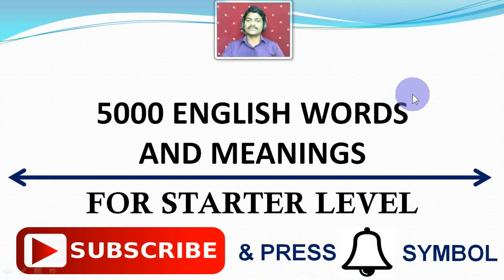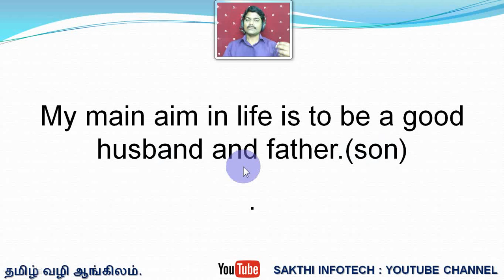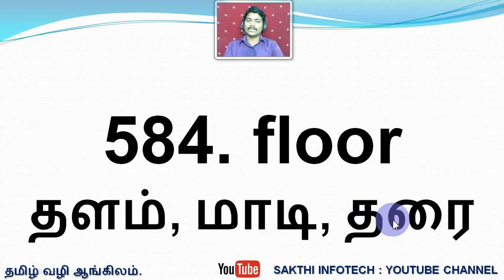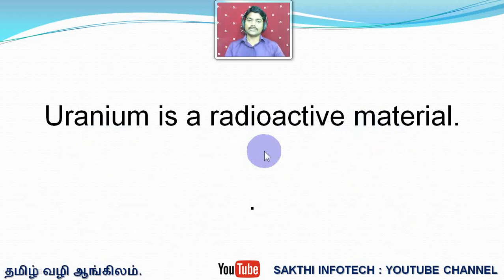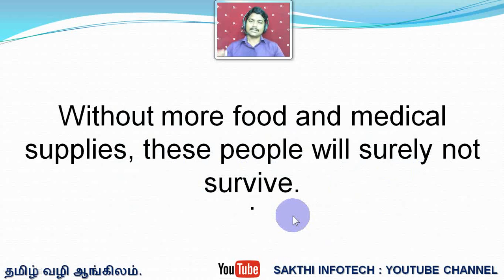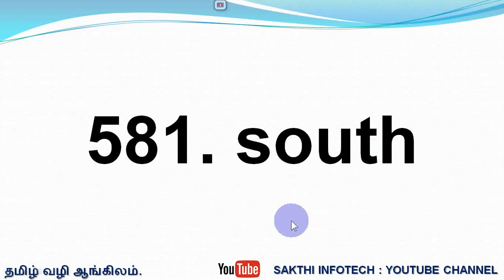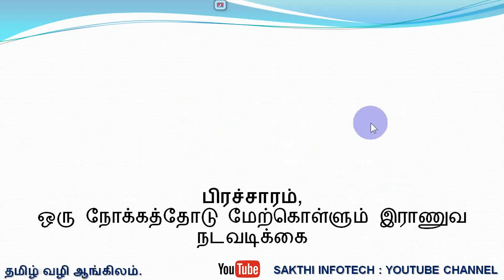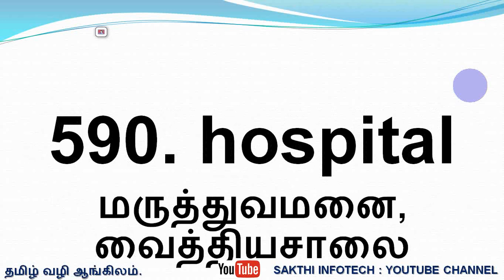Daily Use 5000 English Words and meanings in Tamil 59 | Spoken English in Tamil by SAKTHI INFOTECH